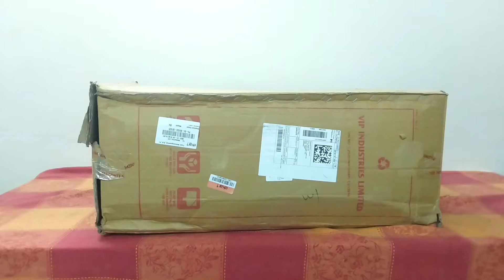Unboxing Aristocrat Traveling Bag🧳| Pratik soni | thank you Flipkart ❤️